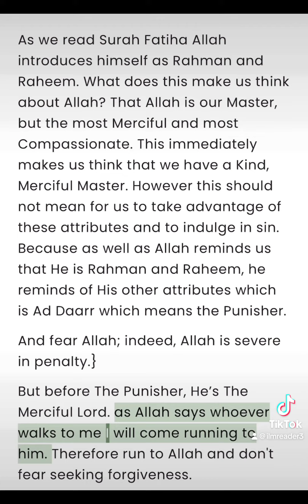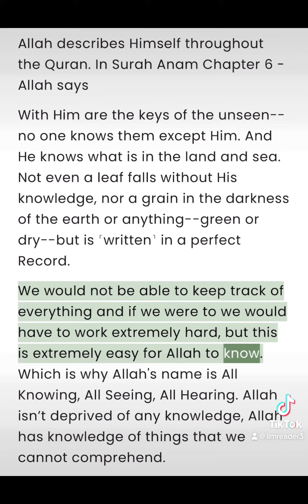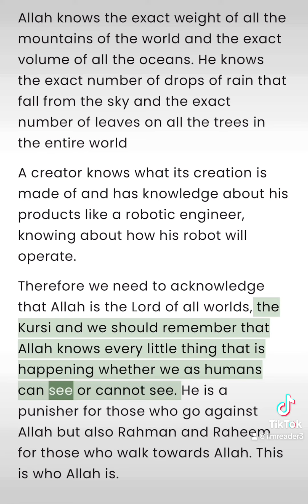Do We Know Allah? - Islamic Reminders - ilmreader3